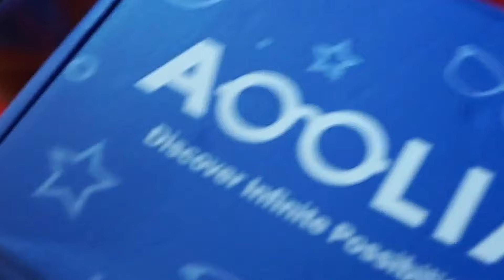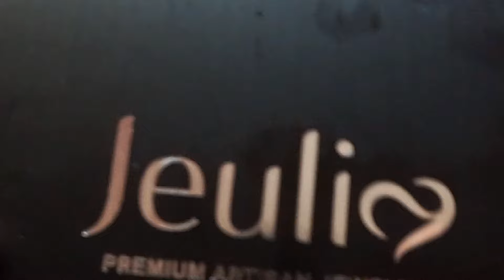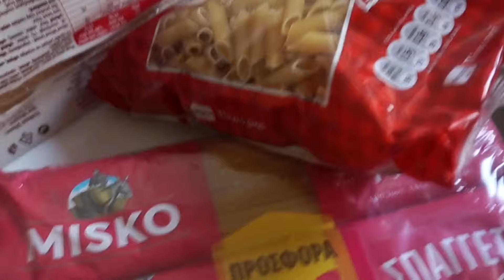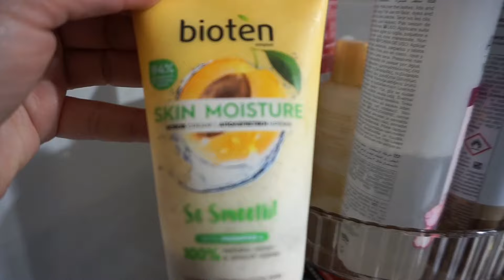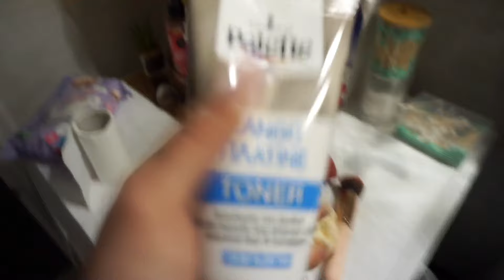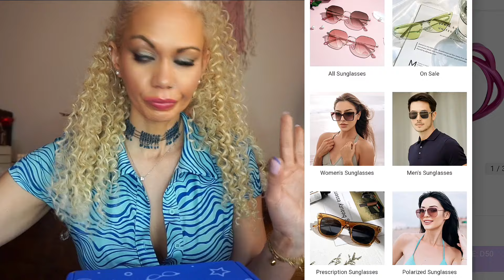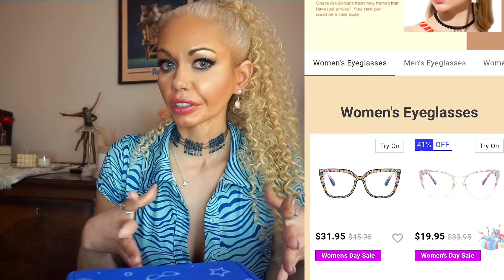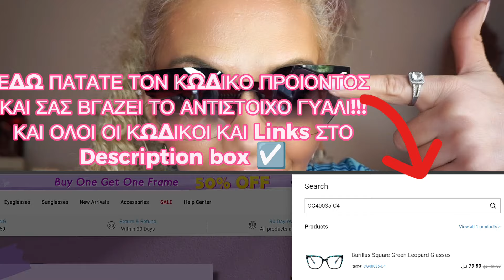VLOG|AOOLIA ΓΥΑΛΙΑ ΗΛΙΟΥ ΚΑΙ ΟΡΑΣΕΩΣ|MORNING ROUTINE|GET READY WITH ME|ΜΑΛΛΙΑ|ΝΕΑ ΠΡΟΪΌΝΤΑ ♥️SM HAUL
☑️Τα links των προϊόντων:
And below are links to individual products: